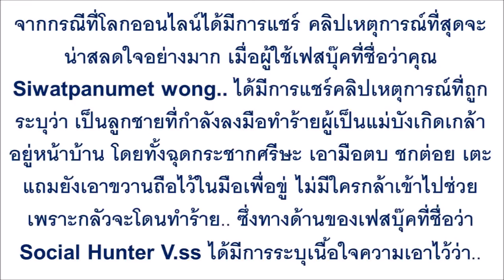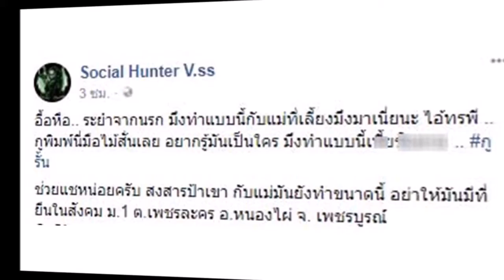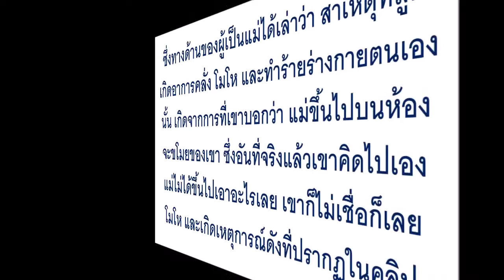กราบหัวใจ !! แม่ที่ถูกลูกชาย เอาขวานฟัน กระชาก ชกต่อย หน้าบ้าน เล่าสาเหตุที่เกิดขึ้นทั้งหมด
กราบหัวใจ !! แม่ที่ถูกลูกชาย เอาขวานฟัน กระชาก ชกต่อย หน้าบ้าน เล่าสาเหตุที่เกิดขึ้นทั้งหมด ลั่นไม่ขอเอาผิดลูกชาย..แม้ตัวเองเจ็บเจียนตาย !!